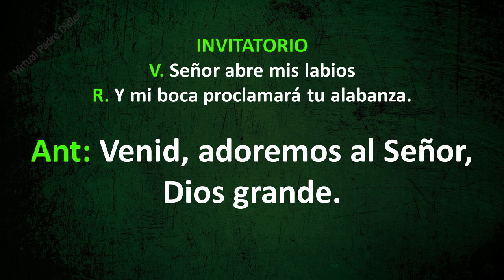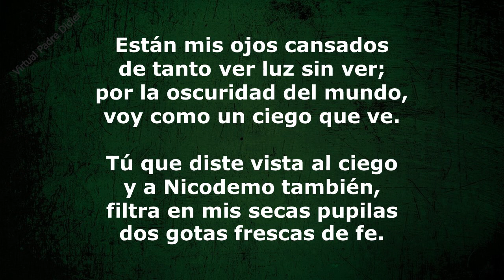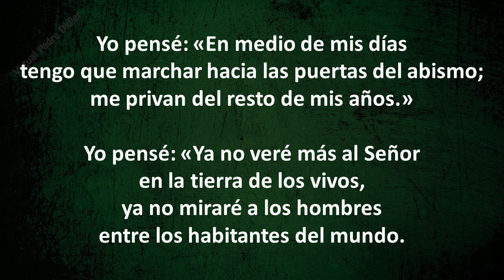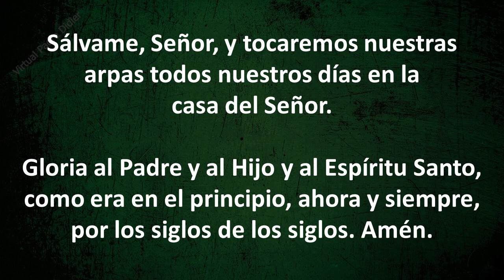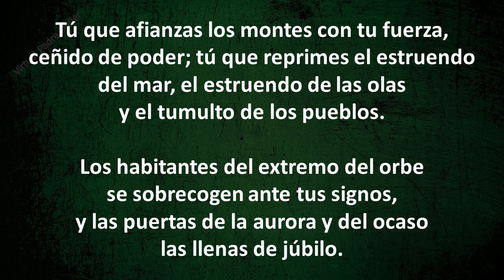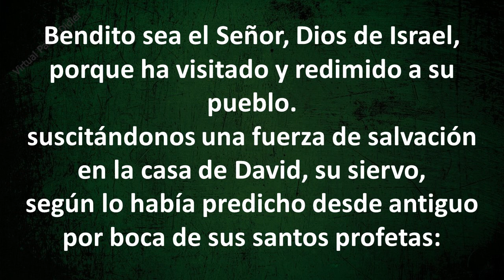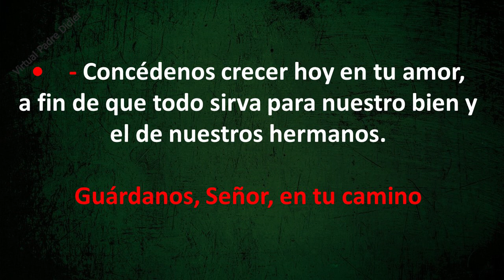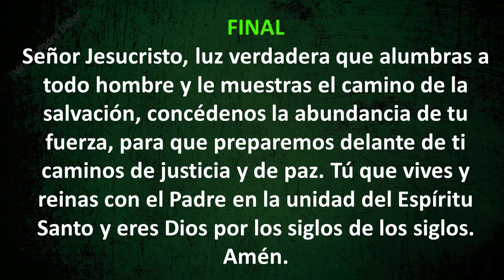Liturgia de las horas. Laudes. Oración de la mañana. Martes 16 de febrero de 2021. Padre Didier.